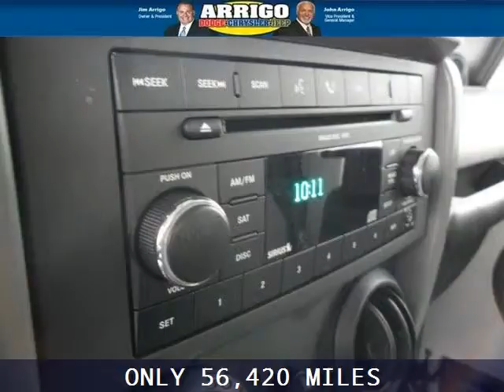Used 2008 Jeep Wrangler Ft Lauderdale FL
Year: 2008 Make: Jeep Model: Wrangler Trim: X Engine: 6 Cyl. Transmission: Not Specified Color: null Mileage: 56420 Address: Arrigo DCJ West Palm Beach - MIA 6500 Okeechobee Boulevard West Palm Beach FL